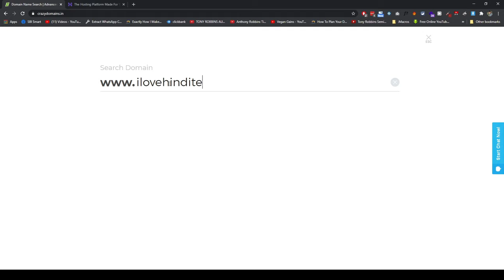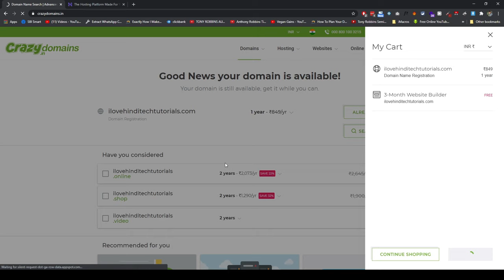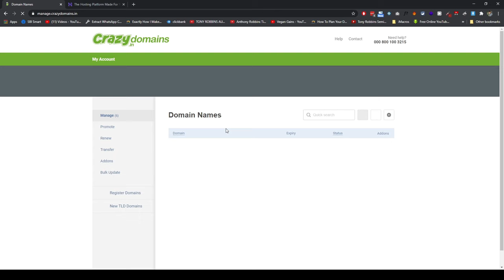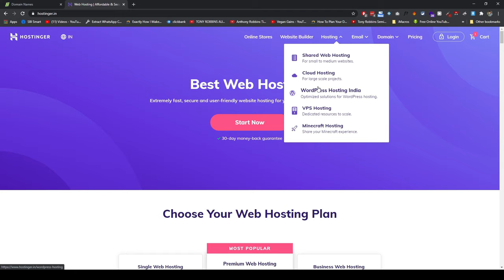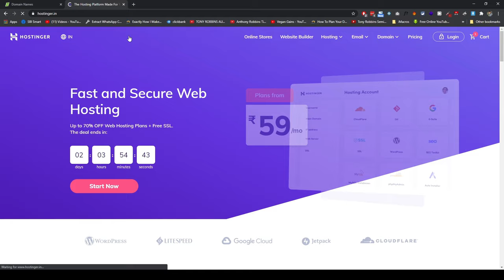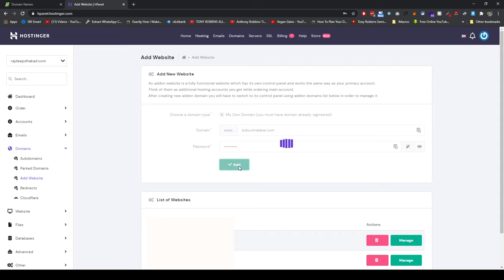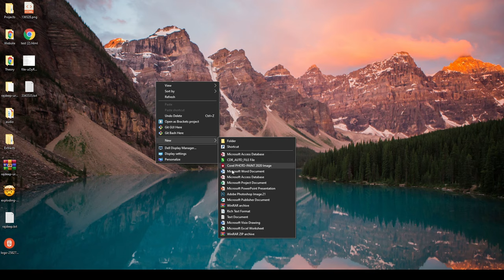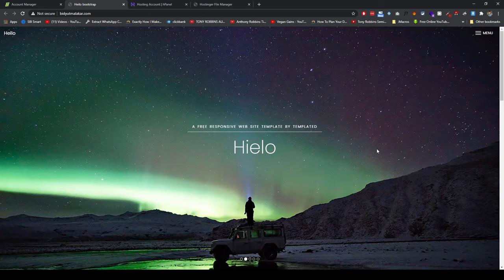How to Host a Website ? - How to Buy a Domain? - Step By Step Guide Explained ! - Hindi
Full Guide to hosting a website with buying a domain this is the last video you will need.